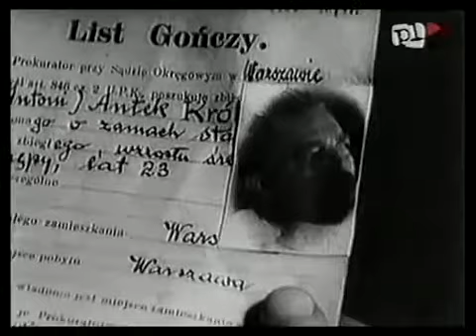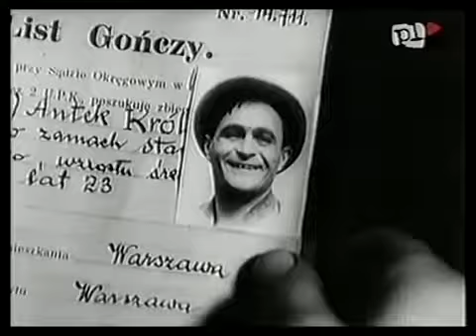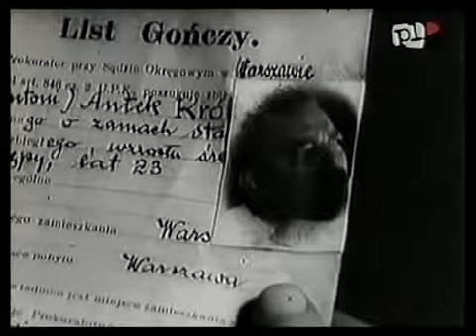W starym kinie ABC miłości 1935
Ferdynand jest fryzjerem. Pewnego dnia dowiaduje się, że otrzymał spadek. Okazuje się, że są nim krzesła, a dokładniej mówiąc dwanaście krzeseł. Zawiedziony Ferdynand oddaje do.